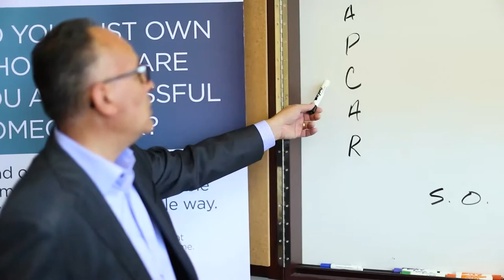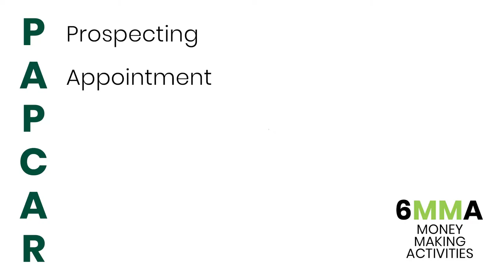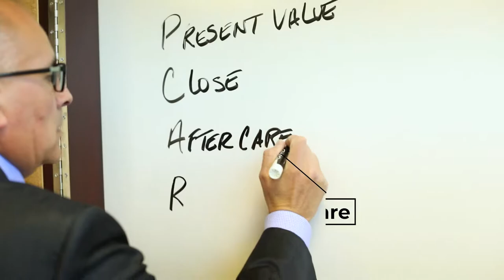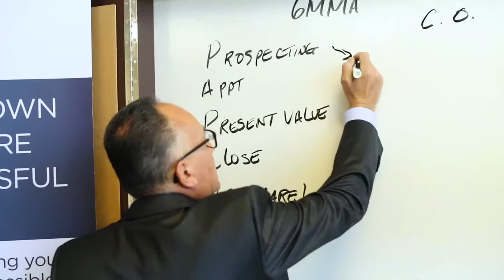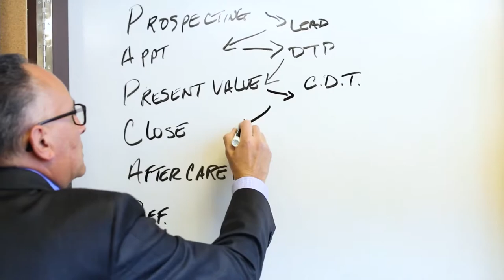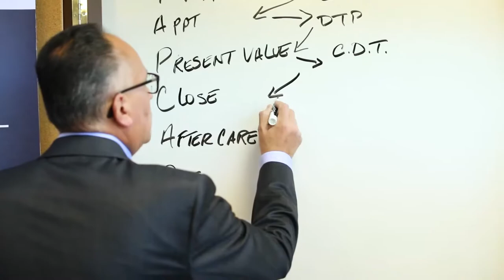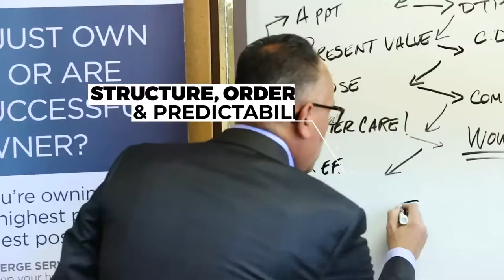Manuel Corral: PAPCAR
PAPCAR is by far the greatest salesman we have ever met.

Learn all about our sales process and how we rack in the referrals every time by having a structured and predictable business model.